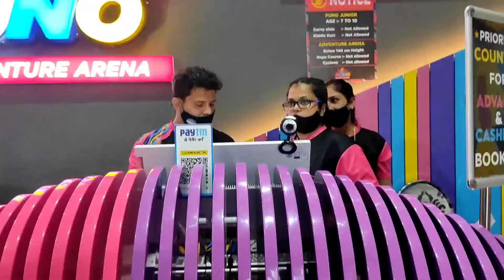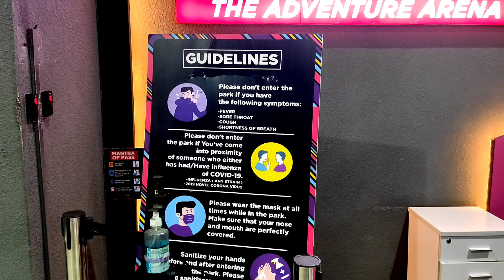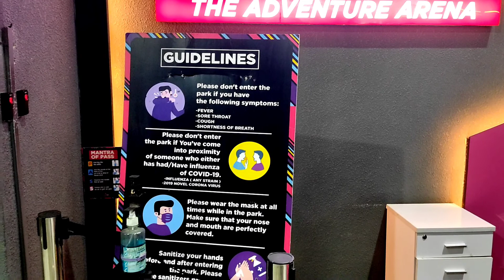PUNO Jaipur| Rajasthan First Trampoline Park | Entry Fees Timing Full Details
So Now Trampoline Park In Jaipur as Well. Here You can do So much Fun with your Family and Friends | In this video you can Get Full details about what you get Inside PUNO, Entry fees, Timing and many More. So why you are waiting For Book your slot and Enjoy!